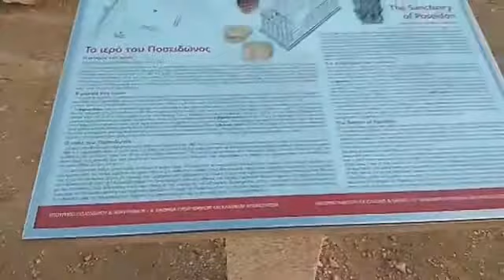GCT's reporter Alexia Amvrazi LIVE from the Temple of Poseidon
GCT's reporter Alexia Amvrazi LIVE from one of the most magical spots in Greece, in Cape Sounio at the Temple of Poseidon.

70km south of Athens, the Temple of Poseidon was constructed in 444–440 BC, the same year as the Parthenon, of marble from nearby Agrilesa.